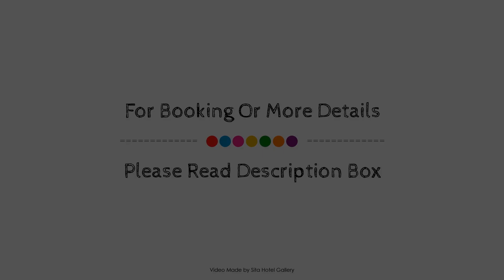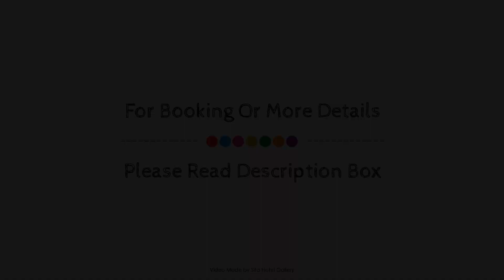Bamboo Bungalow in Ayurvedic Retreat, Tangalle, Sri Lanka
Searching For
1. Bamboo Bungalow in Ayurvedic Retreat - Tangalle
2. Bamboo Bungalow in Ayurvedic Retreat - Tangalle Virtual Tour
3. Bamboo Bungalow in Ayurvedic Retreat - Tangalle Rooms
4. Bamboo Bungalow in Ayurvedic Retreat - Tangalle Amenities
5. Bamboo Bungalow in Ayurvedic Retreat - Tangalle Videos
6. Bamboo Bungalow in Ayurvedic Retreat - Tangalle Offers
7. Bamboo Bungalow in Ayurvedic Retreat - Tangalle Deals
Audio Credit:
Track Title: Reasons To Hope
Artist: Reed Mathis